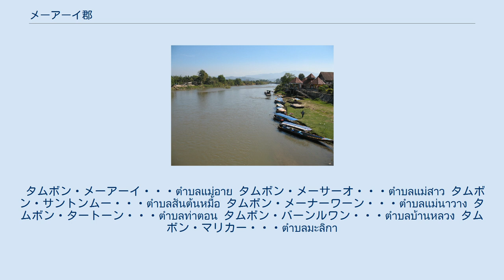メーアーイ郡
メーアーイ郡（メーアーイぐん）はタイ北部・チエンマイ県にある郡（アムプー）である。
 メー・アーイとは現地を流れるアーイ川のことである。
アーイとは恥ずかしがると言う意味である。
昔、チャオメー・マリカーと呼ばれる女性国主が女性だけが住むと言われたこの近辺にあったとされるウィエンマリカー国を治めていた。
ある日、シャン族のウィエンプーカム国の王子が、商人に化けてこのチャオメー・マリカーに結婚を申し込もうとしたが、身辺を女性だけで守り固めていたチャオメー・マリカーはこの申し出に恥じ入って逃げ、ある川で清めを行った。
結局この結婚はならなかったが、それ以来、、チャオメー・マリカーが恥じて清めを行った川がアーイ川（恥ずかしの川）と呼ばれるようになった。
これが、この郡の地名に採用された。
 メーアーイにはチャオメー・マリカーと呼ばれる女国主によるウィエンマリカー国の伝説がある。
伝説では、 ファーンの国主ウドムシンと朝昼晩で肌の色が美しく変わると言われたサームピウ妃（サームピウとは「三つの色」）の娘として、チャオメー・マリカーは生まれたと言われる。
サームピウ妃はチャオメー・マリカーが生まれる前、王様の寵愛している妾と喧嘩し、理性を失い、センダンの仏像に祈りを捧げた後、ろうそくの火を消し忘れ、ろうそくが倒れてセンダンの仏像を燃やしてしまった。
このため、チャオメー・マリカーが生まれてきたときには口にキズがあったと言われる。
 チャオメー・マリカーが成人するとファーン国主のウドムシンはファーンの北にマリカーのために町を建てたこれはウィエンマリカー（マリカーの町）と呼ばれ、現在のメーアーイ郡に比定される。
マリカーは女だけで身辺を固め、女だけの町を築いたという。
マリカー亡き後はこの街は放棄され廃墟となった。
以上は伝説に過ぎないが、メーアーイ郡には古い時代の堀と城壁の跡が残っており、チャオメー・マリカーの治めた町として認識されている。
また、チャオメー・マリカーは地元の女傑として郡内に像が作られて立っている。
 郡としてのメーアーイは1967年8月15日に始まる。
このとき、タムボン・メーアーイ、タムボン・メーサーオ、タムボン・メーナーワンがファーン郡から独立して分郡（キンアムプー）となった。
1973年6月23日に郡（アムプー）へ降格した。
 コック川 市街地はファーン川の形成した盆地にある。
郡の東部でファーン川とコック川が合流する。
これらの川が郡内の重要な河川となっている。
一方で郡の北西や南東は山岳地帯となっている。
 交通は国道1089号線が南西から東に向かって突き抜けており、南西にファーン方面、東にメーチャン方面と通じる。
 郡の主な産業は農業である。
主な農産物は、ソムサーイナムプン（柑橘類）、コメ、レイシ、ニンニク、アカワケギ、トウモロコシ、タカノツメなどである。
 また郡内には6つのタムボン行政体（オンカーンボーリハーンスワンタムボン）がある。
 タムボン・メーアーイ・・・ตำบลแม่อาย タムボン・メーサーオ・・・ตำบลแม่สาว タムボン・サントンムー・・・ตำบลสันต้นหมื้อ タムボン・メーナーワーン・・・ตำบลแม่นาวาง タムボン・タートーン・・・ตำบลท่าตอน タムボン・バーンルワン・・・ตำบลบ้านหลวง タムボン・マリカー・・・ตำบลมะลิกา